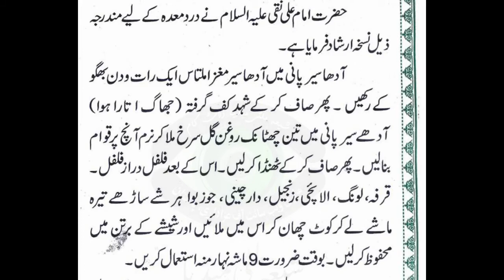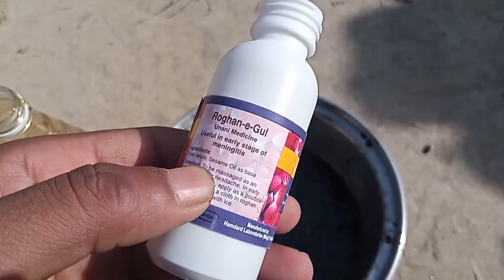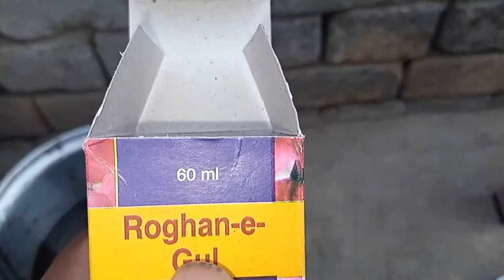One medicine cures all diseases in the light of Tib E-Masoomeen A.S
Dominance of black bile (saudā'), dominance of yellow bile (ṣafrā) and phlegm (balgham), stomach pain, rupture of hands and feet, nausea and vomiting, fever, dysentery, abdominal pain, liver pain, headache, jaundice and various types of high fever, bladder pain and penile disease Treatment
pait dard ka elaj
jigar ky dard ka elaj
dard e jigar ka elaj
sir k bukhar ka elaj
yarkan ka ilaj
yarkan ka ilaj tib e nabvi
masana main dard ka ilaj
azu tanasul ka ilaj in urdu
desi totkay in urdu for man power
surat anzal ka desi nuskha
mardana kamzori ka ilaj
surat e anzal ka ilaj
desi nuskhy